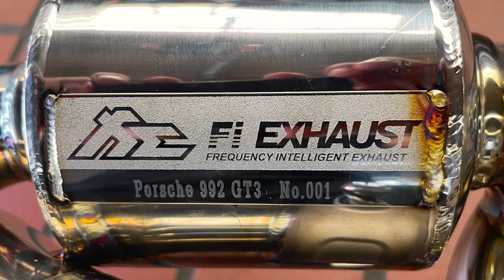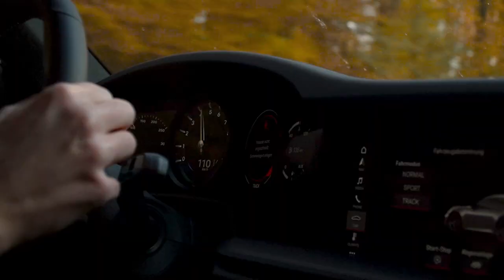Uncompromised Performance 911 992 GT3 w/ Valvetronic Fi EXHAUST CatBack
Chase the racing feeling with Fi sound!

A sound is a very big part of the driving experience. And here at Fi we're always seeking ways how to elevate it and make it emotionally rich.

That's why Fi engineering team reasearhed every detail of OEM exhaust to offer an optimized performance catback that unleashes the high-revving 4.0-litre flat-six.

The outcome is 001 Version performance catback equipped on @AlexMnks crayon grey 992 GT3 that's compatible with stock settings to regulate between Street and Race sound profiles and makes the engine sing.